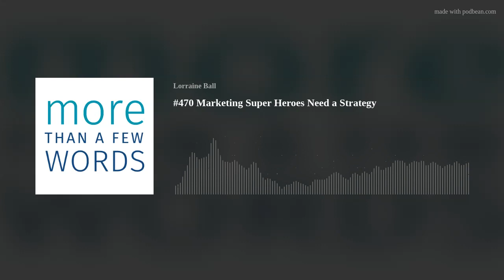Marketing Superpower | Karen Sullivan | More than a Few Words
If you have ever read a comic book you know that the Super Hero has amazing powers, but also the one critical weakness. Business owners are marketing super heroes with amazing skills and talent, but weakness which can bring us an our business to the ground, like kryptonite does to superman.

Our guest, Karen Sullivan suggests that a good marketing strategy can help your overcome your kryptonite.